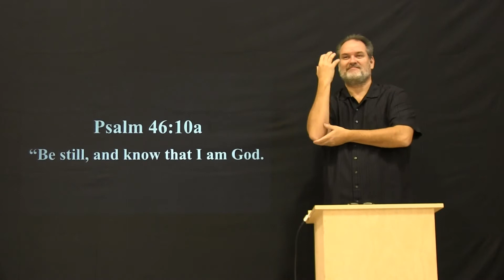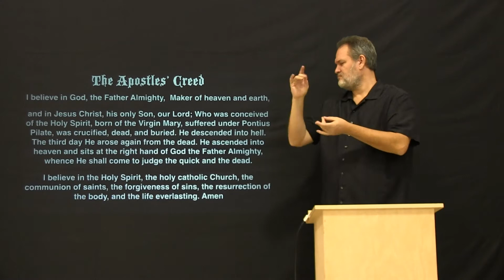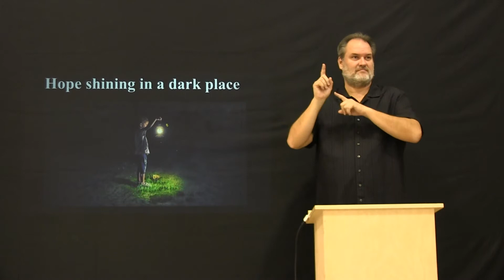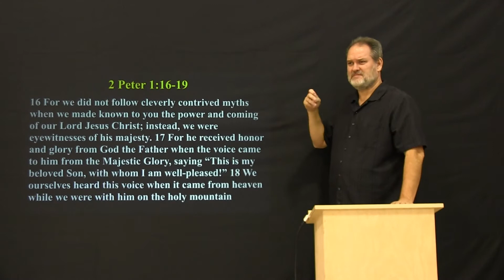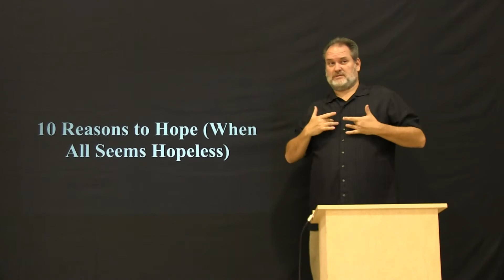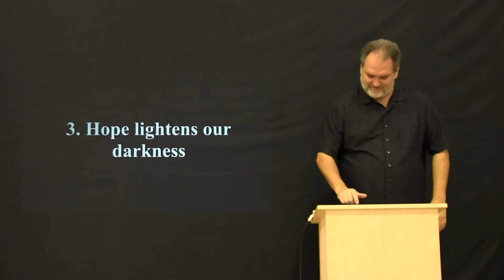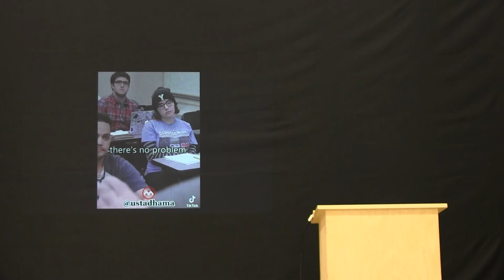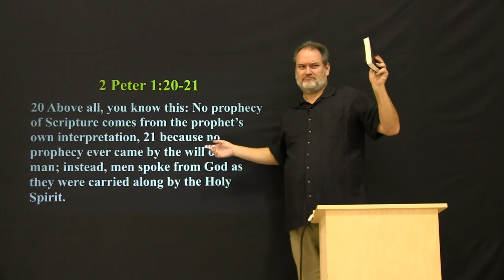2021.12.05 GDPC Worship Service Hope Shining in a Dark Place 2 Peter 1: 16-19